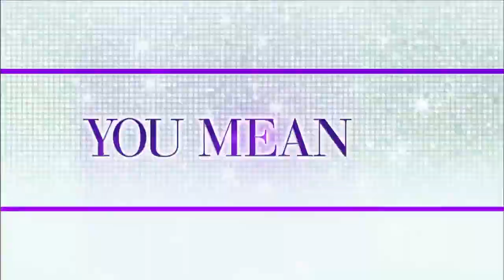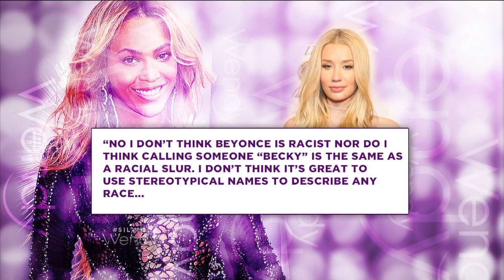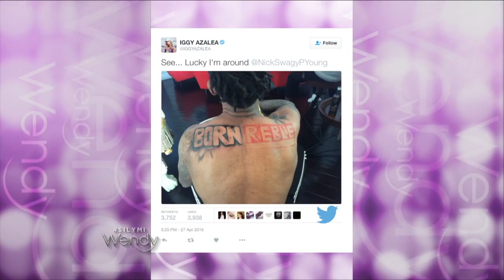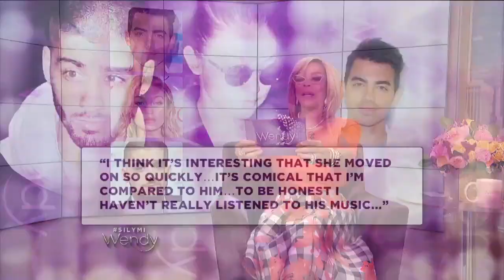Prince's Estate Drama | The Wendy Williams Show SE7 EP140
Airdate: Apr. 28, 2016
Prince’s sister will reportedly be named executor of his estate and now there are reports coming out about her past alleged drug abuse.

Then, the Beyhive is now swawrming on Iggy Azalea and she’s bringing Wendy into the fight.

Plus, Ryan Gosling and Eva Mendes are having their second child and Ryan reportedly wants to get married, but Eva doesn’t believe in marriage.

Will marriage be antiquated in 20 years?